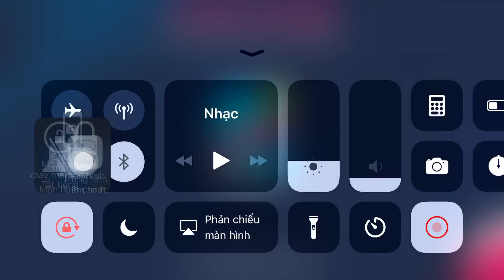Play game asphalt 9 Legends EP2 - Mitsubishi lancer evolution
Play game asphalt 9 Legends. First race of Mitsubishi lancer evolution.